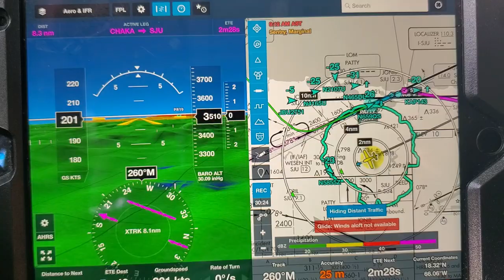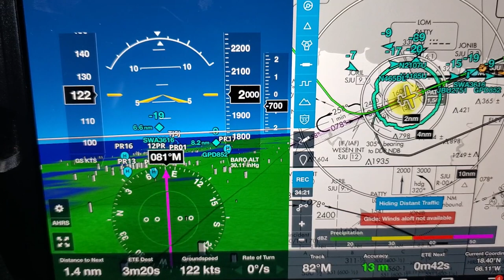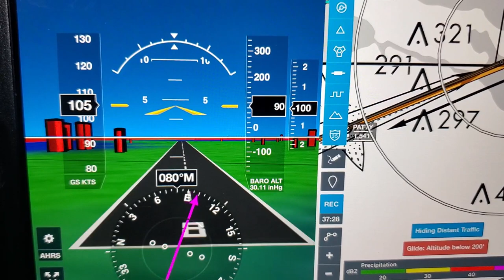Pink Paradise: First Flight on Silver's ATR! (St. Croix to San Juan) ✈️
Ever seen a plane so pink it'd make a flamingo blush? Buckle up, buttercup, because I'm taking you on my first-ever flight on Silver Airways' iconic bubblegum ATR 42!

Get ready for:

Propeller views you won't forget: Sit right next to those giant whirlybirds for a unique perspective.

30mph taxi? You betcha! This ain't your average jumbo jet.

Cloud-busting takeoff: Soar through the fluffy nimbus like a boss.

35-minute island hop: St. Croix to San Juan in a flash!

Thumping touchdown: Feel the excitement as we land in San Juan.

This ain't your average travel vlog. It's a pink-tastic adventure from takeoff to touchdown!